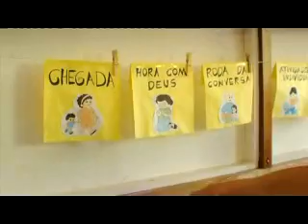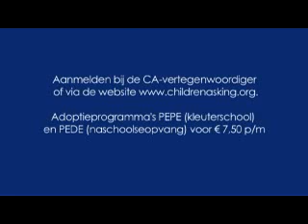Sharon Kips - De vergeten oorlog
Sharon is ambassadeur voor de stichting Children asking. Deze clip is gemaakt voor promotie. Het heet ''De Vergeten Oorlog''. Het nummer wat je op de achtergrond hoort heeft Sharon zelf gezongen.